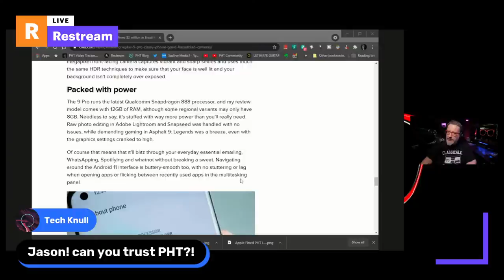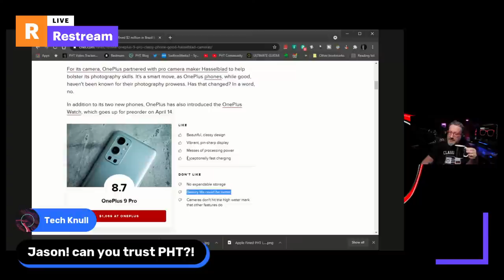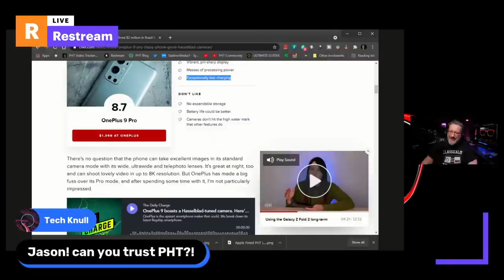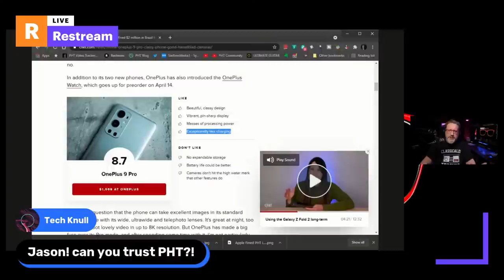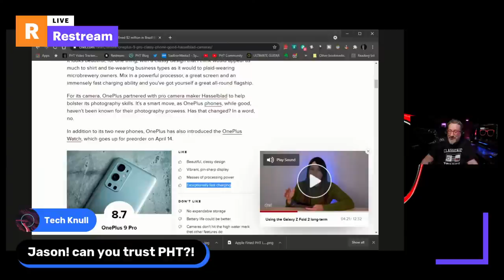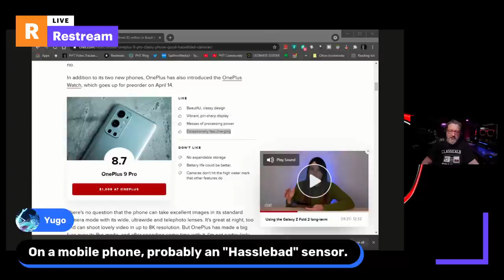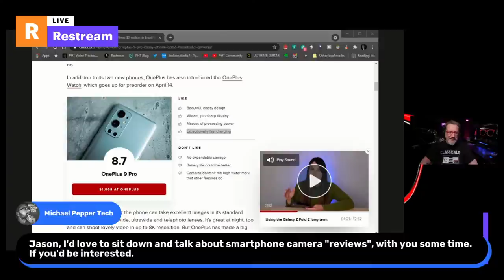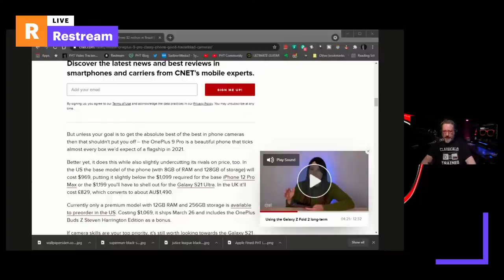OnePlus9 Pro: Will Anyone Buy This Thing? | PHT Live Clips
Enter win a Presonus Revelator USB microphone Contest ends 060221
 I want some of what OnePlus is smoking Over $1000 for a OnePlus phone? Not on your life The value proposition of a OnePlus phone was always 90% of the phone for 50% of the price of flagships Now there's no point in buying a OnePlus 9 Pro when you could just buy a better phone for a little more or even take advantage of trade in deals that OnePlus doesn't offer